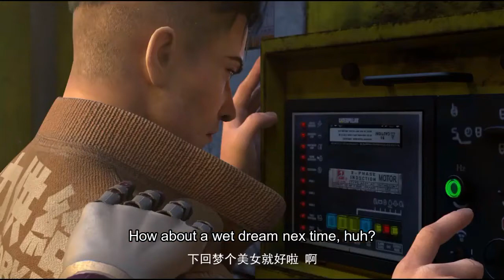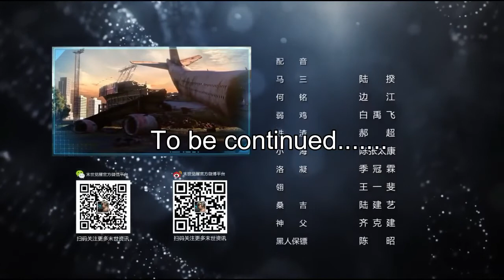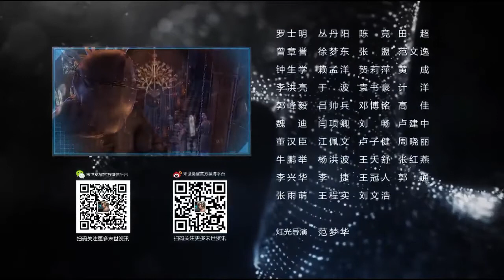Doomsday Awakening - 05 [ HD | Eng-Sub ]